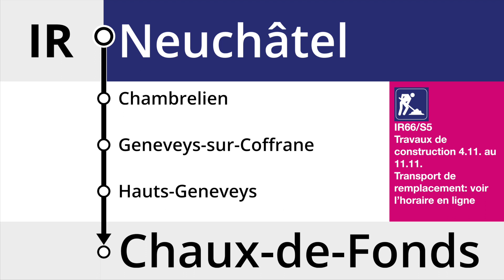BLS Begrüssung • IR66 • Neuchâtel – La Chaux-de-Fonds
Wegen Bauarbeiten zwischen Marin-Epagnier und Neuchâtel fielen sämtliche Züge aus. Die IR66 wendeten. Dadurch ergab es sich in Neuenburg eine Begrüssungsansage mit der deutschen Fragment "Chambrelien", das es sonst nicht zu hören gibt.